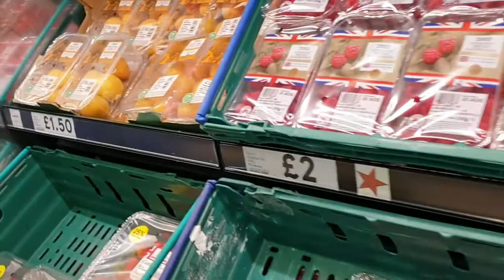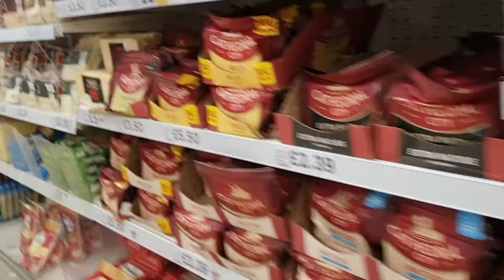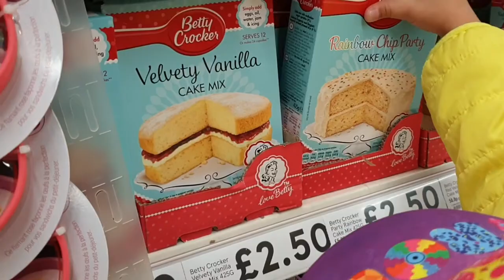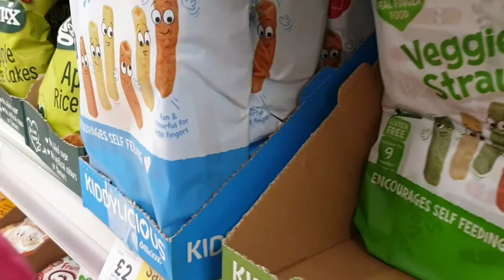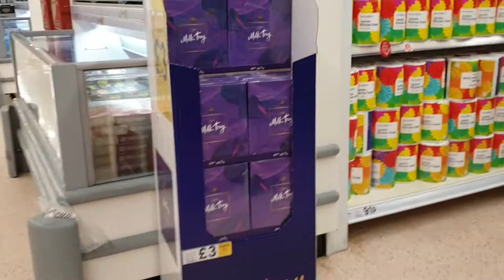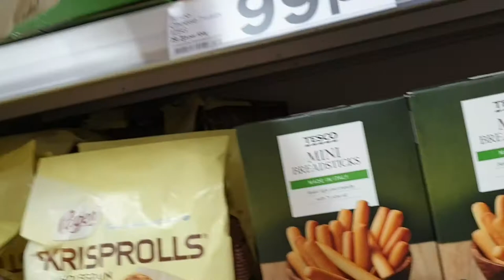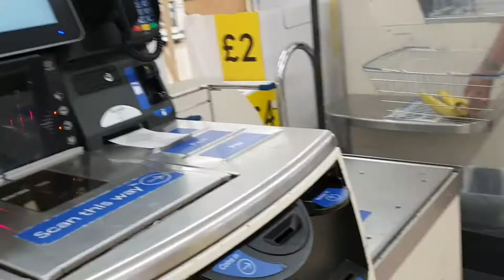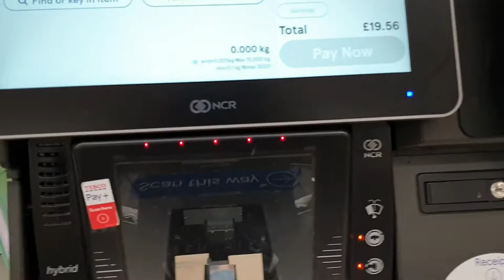Tesco food shopping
Our life in the London ,UK

Follow FB  @BellaLucyCarl